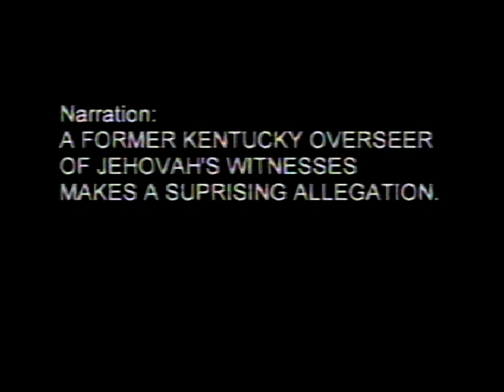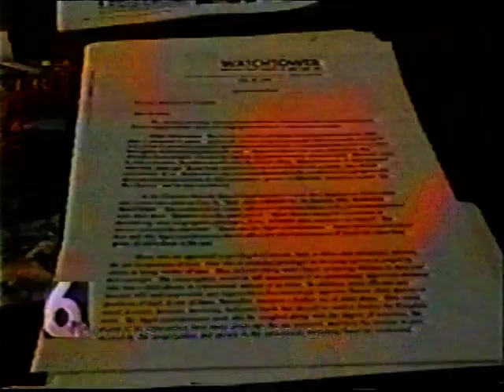JWorg Public relations Video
When I first spoke out about the abuse problem this video was sent to media in four states.  On the video JWorg got my father to call me a liar and refuted all allegations of a problem with child abuse in the organization. Now you can see the way they attack and silence those that speak out.